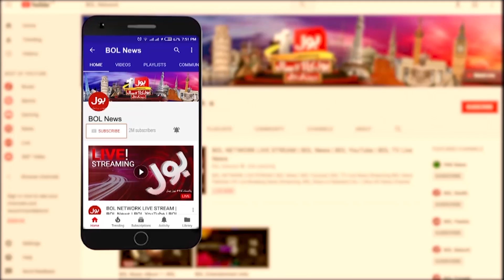Narendra Modi Kay Sath Punjab Main Bara Hadsa | Modi Security Lapse in Punjab Story | BOL News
Narendra Modi Kay Sath Punjab Main Bara Hadsa
Narendra Modi Security Lapse in Punjab | Empty Chairs or Sabotage?
Prime Minister Narendra Modi, who was travelling by road in Punjab on January 5, was stuck on a flyover for 15-20 minutes due to blockade by some protesters | BOL News